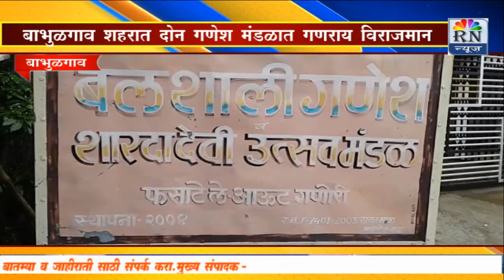Rn News बाभुळगाव शहरात दोन गणेश मंडळात गणराय विराजमान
बाभुळगाव शहरात दोन गणेश मंडळात गणराय विराजमान